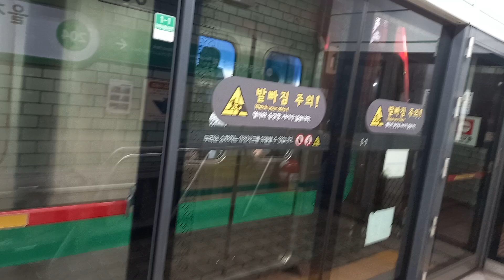2호선 을지로4가 (BC카드)역 내선순환행 발차 영상 (2차분 261편성 VVVF)